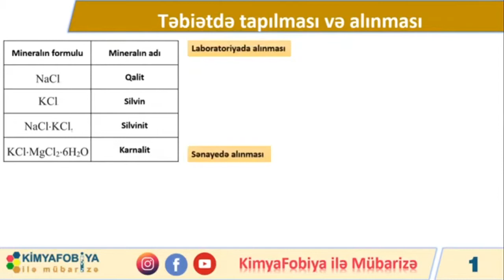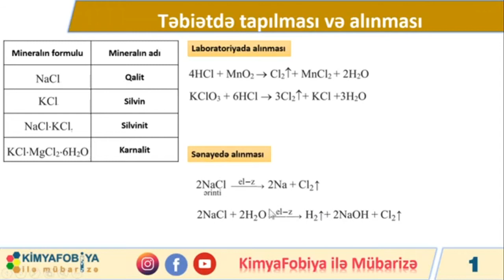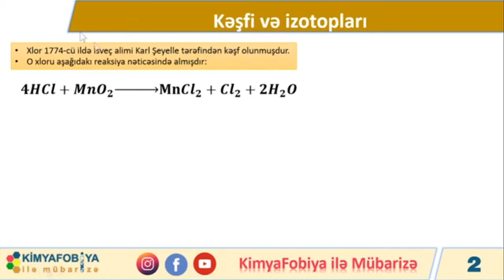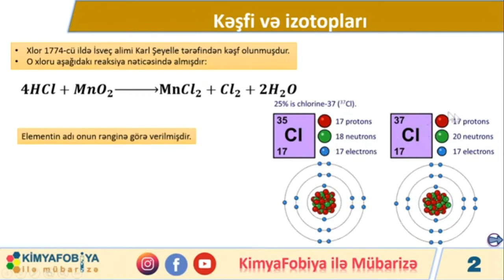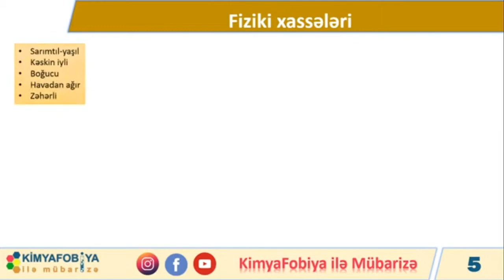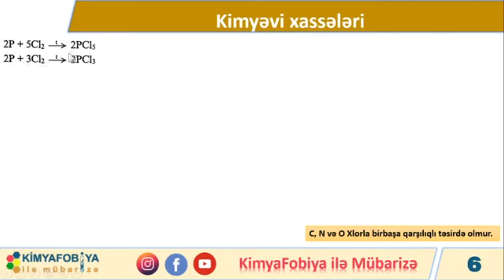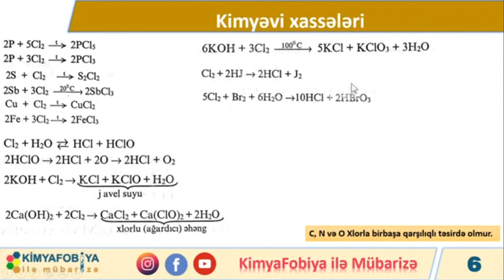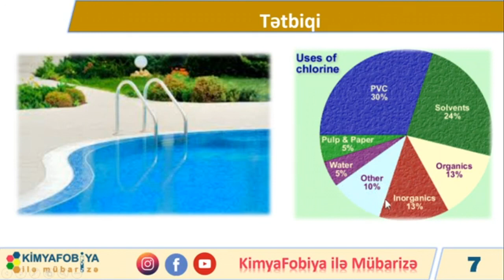DERS 36 Xlor